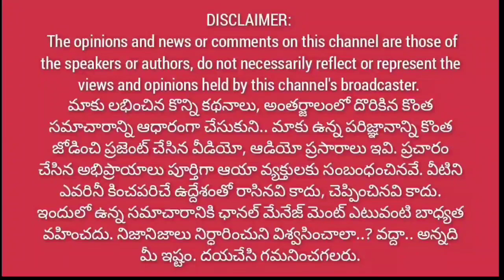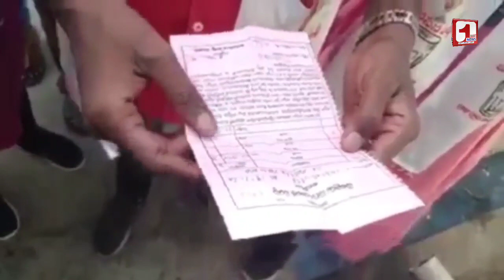నెల్లూరు సిటీలో ఇంటింటికీ జనసేన | వైసిపి పాలనను ఎండగడుతున్న జనం | వినోద్ రెడ్డికి ఆదరణ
నెల్లూరు సిటీలో ఇంటింటికీ జనసేన.. || సమస్యలపై.. వైసిపి పాలనను ఎండగడుతున్న వినోద్ రెడ్డి‎@1 Way News